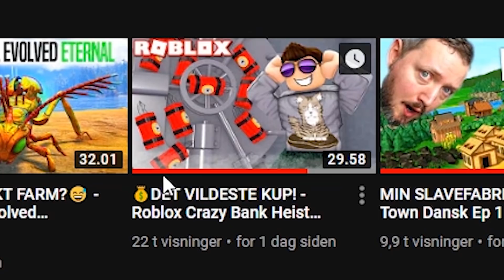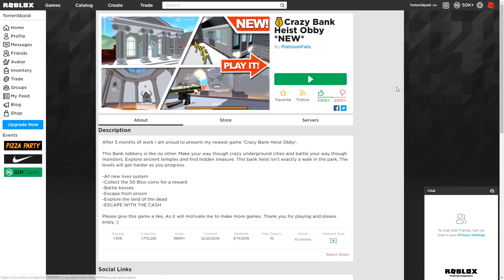VANVITTIG HEIST MED EN MASSE DYNAMIT! - Obby | Dansk Roblox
I denne episode gør vi det største kup i verdenshistorien! - Der er springstof, kæmpe maskiner samt dødelige lasere forude! :O

➧🎮Spil Beskrivelse🎮
Roblox er en massivt multiplayer online spil platform, der giver brugerne mulighed for at designe deres helt egne spil & spille en bred vifte af forskellige typer spil skabt af  andre brugere. Nogle gange sammenlignet med Minecraft, er Roblox et websted og en app, der er vært for sociale netværk virtuelle verdensspil bygget af lego-lignende virtuelle blokke. Har du selv lyst til at prøve spillet, kan du starte ved at trykke på linket nedenfor!